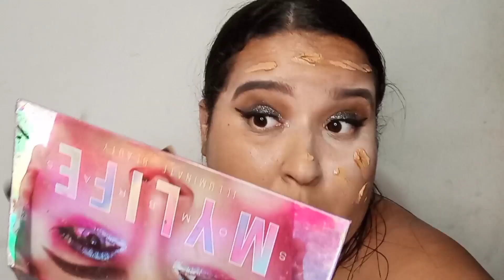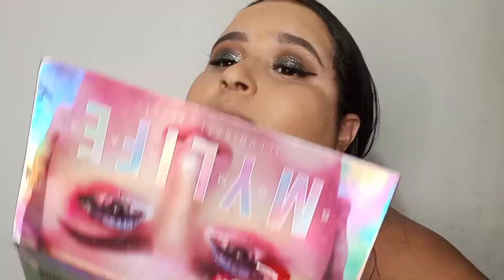SE ARRUME COMIGO PRO ANO NOVO/ Leticia Pedrosa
Oooi gente tudo bem com vcs? espero que sim . Hoje trouxe um se arrume comigo pra receber esse novo ano. Espero que gostem

me siga no Instagram e no TIKTOK

Que o Senhor Jesus abençoe cada um de vcs 🙏